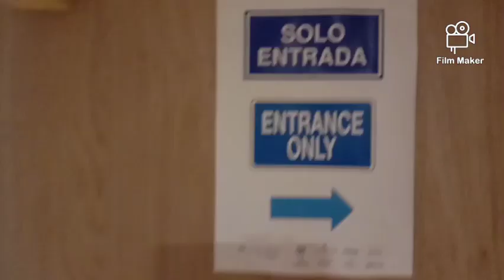hotel sa gran canaria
the best hotel in a island of spain

it is a group of island call gran canaria

best experience ever sa 3 yrs ko pagbabarko ngaun lang nakpaghotel ng ganito kaganda

fb. lenoj eirell